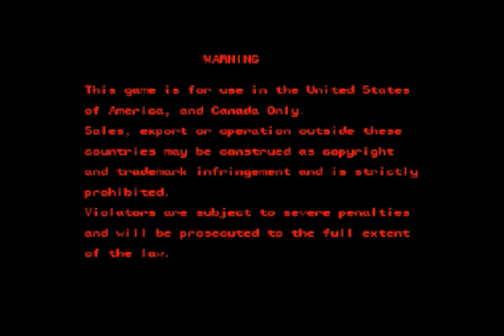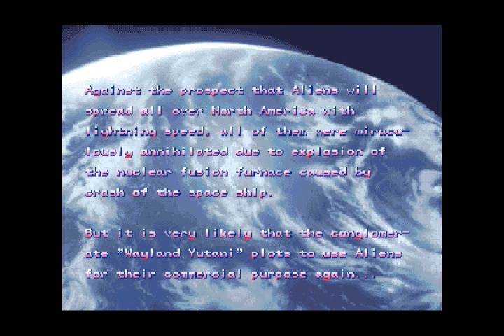Alien vs Predator Longplay Arcade